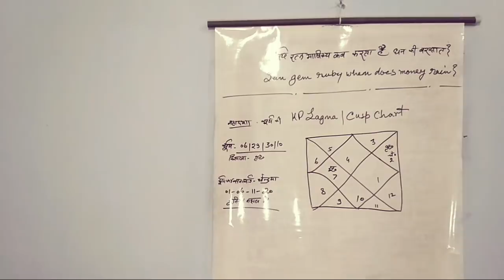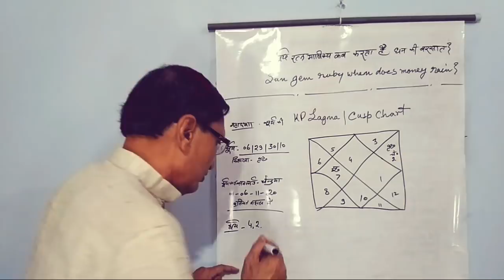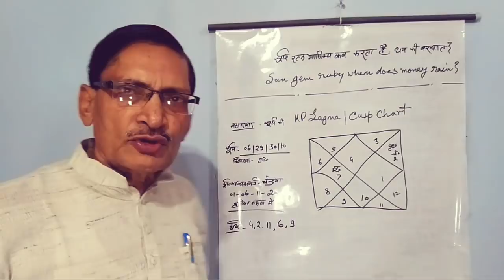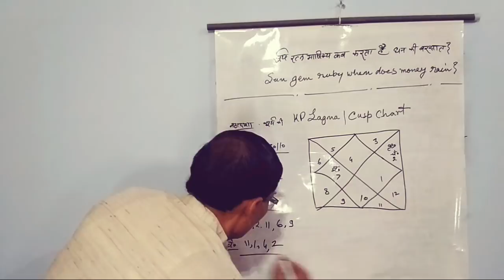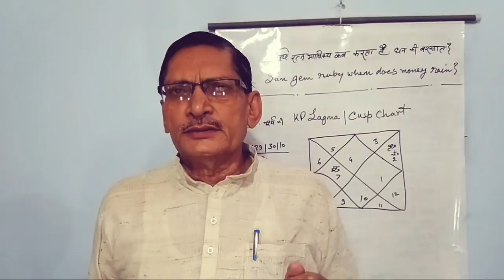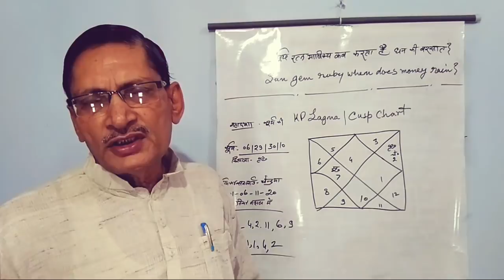सूर्य रत्न माणिक्य कब करता है धन की बरसात?sun gem ruby when does money rain?kp astrology in hindi.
Paavan jyotish prapat you tube channal के sulabh jyotish sandeshएवं भाग्य दर्पण तथा भविष्य तरंग पटल पर आप का स्वागत है।वीडियो को आदि से अंत तक पूरा देखें।जानकारी का लाभ उठाएं।
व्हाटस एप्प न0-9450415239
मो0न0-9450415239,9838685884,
स्थान-बाँसी, जनपद-सिद्धार्थ नगर, यूपी, इंडिया.
धन्यवाद शुभकामनाएं!